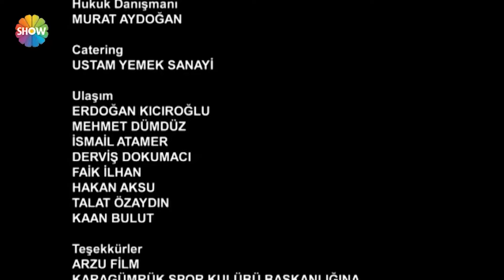Bebek İşi | 31. Bölüm ᴴᴰ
Bu lafı duydunuz mu? Duymadıysanız şayet seyretmeye hazır olun, çünkü çok yakında Türkiye’deki bütün bebekler konuşacak, hem de doğar doğmaz!

Bir kadın ve bir erkek; bol didişmeli ama aşk dolu bir evlilik…Bu evliliğe bir de bebek eklenirse harika olur, değil mi? Tıpkı hepimizin hayal ettiği gibi; evli, mutlu, çocuklu!.. Başlangıçta evet, belki… Ama bir de işin gerçeğine bakalım:

Senaryosunu Murat Gürvardar’ın yazdığı Nurgül Yeşilçay ve Timur Acar’ın başrollerini paylaştığı ‘Bebek İşi’ Pazartesi günleri Show TV’de. Nevra Serezli, Ayşe Nil Şamlıoğlu, Bora Akkaş gibi usta oyuncuların da yer aldığı dizinin sürpriz ve gizli bir kahramanı daha var: Yankı bebeğe sesiyle hayat veren, ünlü oyuncu Erkan Can…

‘Bebek İşi’nde, genç bir çiftin, bebekleri Yankı’nın dünyaya gelmesiyle değişen hayatları, bebeğin gözünden  ve hayal dünyasından oldukça esprili, eğlenceli bir dille anlatılıyor.